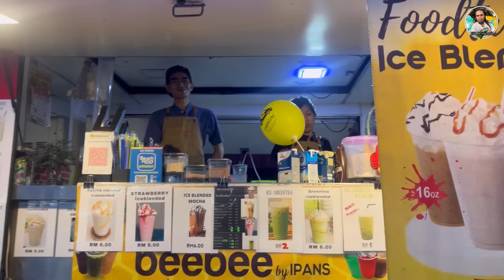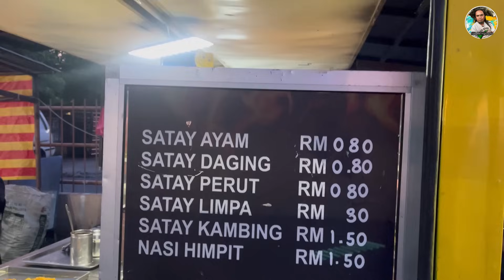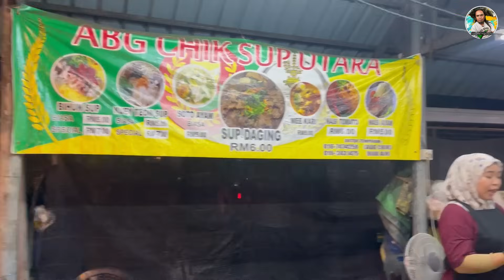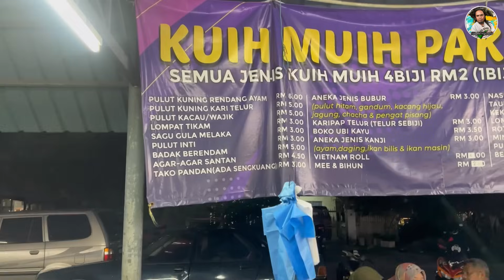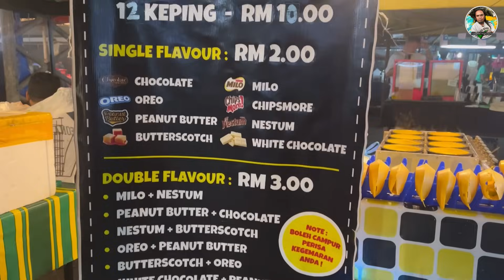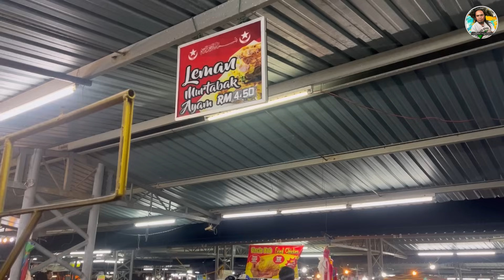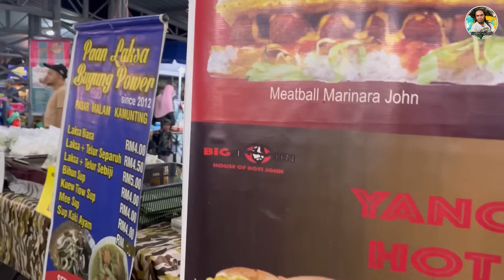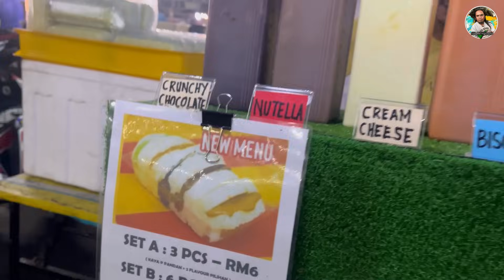TERJAH‼️PASAR MALAM KEMUNTING 2023‼️SETIAP HARI SABTU‼️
PASAR MALAM KEMUNTING
Setiap hari sabtu,Merupakan Pasar Malam Terbesar Di Kemunting..